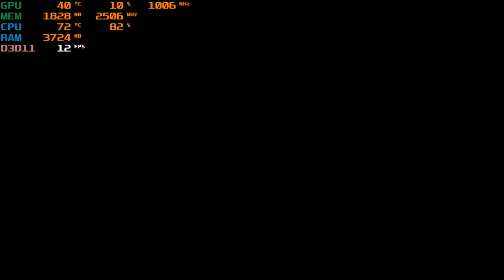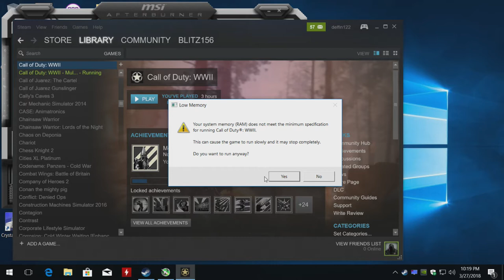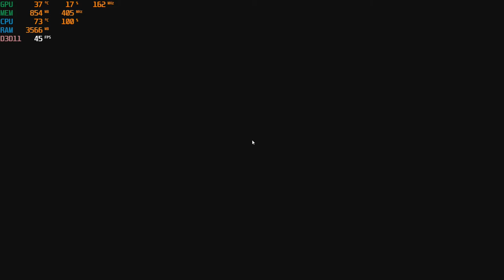Play Call of Duty: WWII with an Nvidia GT 730 graphics card: PC , intel Q6600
GPU: MSi GT 730 2gb gddr5 OC
   *+35 clock*
Low settings